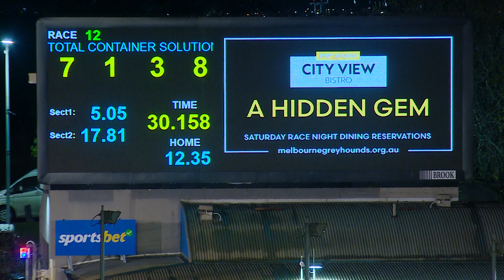MEA SAT 20 JUL 24 R12